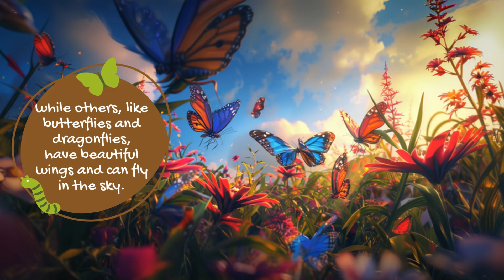Science kids Video Collection - The World of Insects Tiny Wonders All Around Us